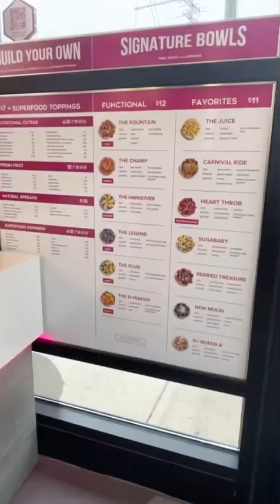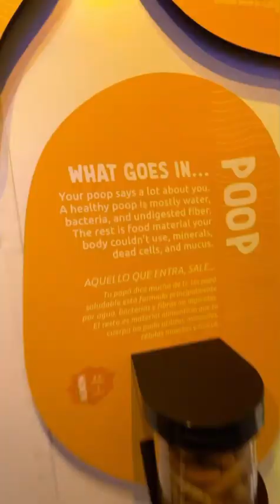SPEND THE DAY WITH ME AND MY BROTHER! 2.22.23 VLOG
Come with us as we spend the day in Uptown Charlotte , trying different foods and exploring the city!